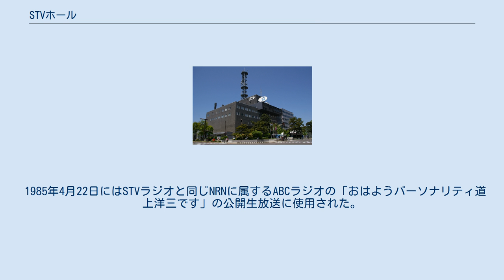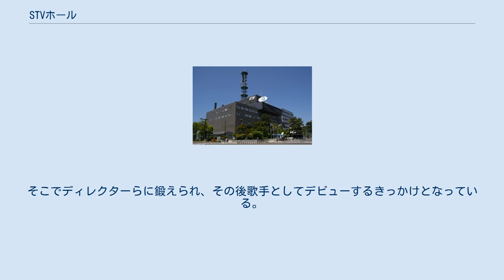STVホール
STVホール（写真手前） STVホール（エスティーブイホール）は、札幌テレビ放送(STV)・STVラジオ本社に併設されている公開スタジオ。
 STVホール（入口）2019年11月現在、工事のため閉鎖中で、入口は別の場所に変更されている。
 北海道内の放送局では唯一のホールスタジオとして、1971年に現・放送会館落成とともに開設された。
観客席が468席設けられており、テレビやSTVラジオの番組収録をはじめ、映画試写会やライブ、イベント等が行われる。
かつては北海道では数少ない定例の寄席であるSTVホール名人会も開催していた。
 1985年4月22日にはSTVラジオと同じNRNに属するABCラジオの「おはようパーソナリティ道上洋三です」の公開生放送に使用された。
 ステージ部分の面積は65坪。
3層吹抜けでホリゾントも有しているため、通常のテレビスタジオとしての運用も可能であり、非公開でのコマーシャル撮影や番組収録などにも活用されている。
副調整室や機材は隣接するTスタジオと共用で、運用が重複する場合は中継車が使用される。
 STVは札幌メディアパーク・スピカ（2008年3月に閉鎖）を所有・運営していたが、「24時間テレビ」や「ウイークエンドバラエティ 日高晤郎ショー」などの公開放送ではスピカ稼動時も含め、STVホールを使用している。
 松山千春はまだ無名だった頃に、このSTVホールで公開生放送していたラジオ番組「サンデージャンボスペシャル」に毎週出演。
そこでディレクターらに鍛えられ、その後歌手としてデビューするきっかけとなっている。